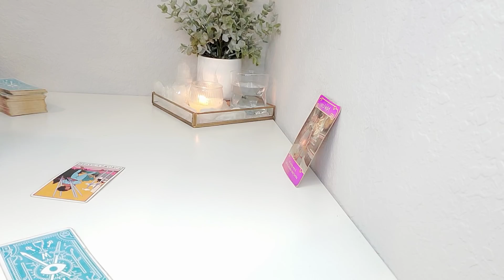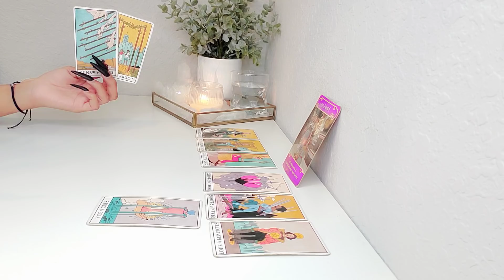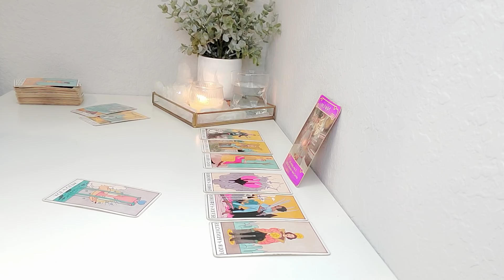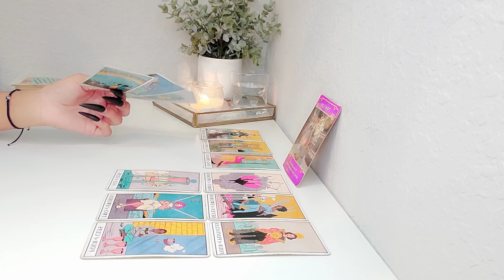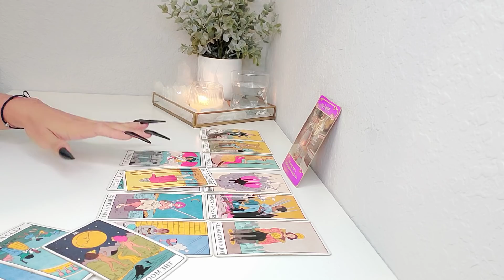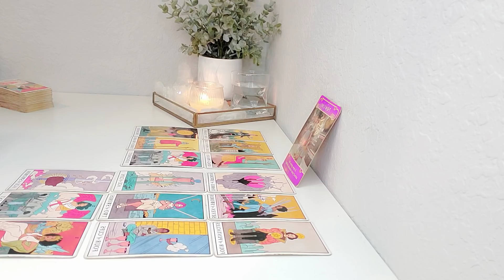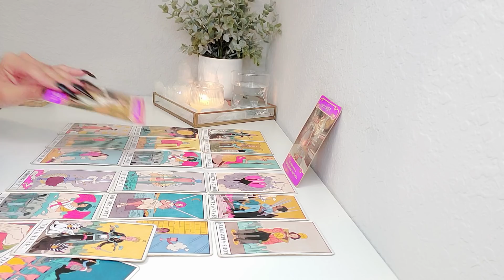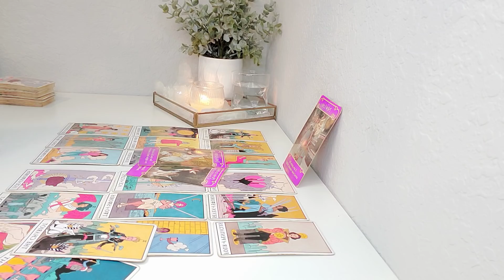Leo, "WELL! This Person Is INFATUATED With You Leo" 😍